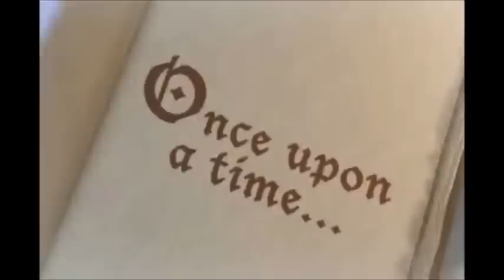Money in the bank 2011 promo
Money in the bank 2011 promo with big show and hornswoggle